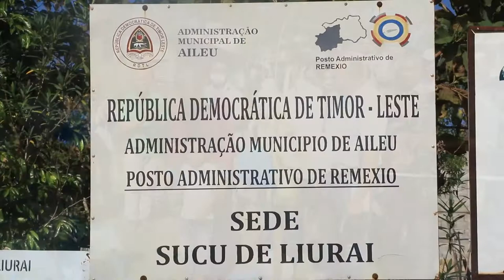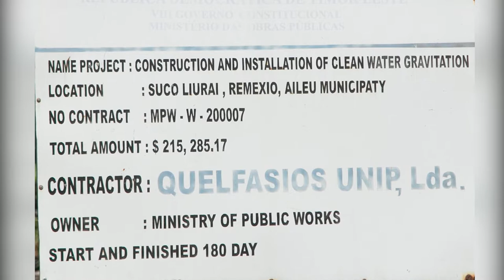PM Taur Matan Ruak, Akompaña Vise MOP no Ezekutiva BTL, E.P Inaugura Bee Moos, iha Suku Liurai.